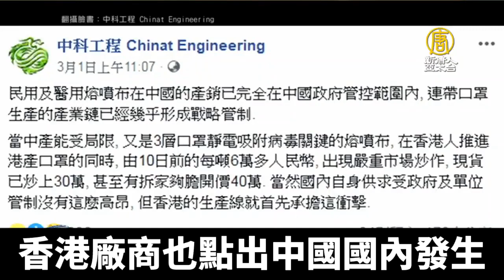中共掌控口罩原料 台紡織國家隊確保自給基礎｜新唐人亞太電視｜20200305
隨著武漢肺炎疫情擴大，各國拚口罩生產，而其中的核心原料「熔噴不織布」，傳出中國國內發生囤貨、炒賣現象，有陸媒報導價格更飆至10倍，在台灣供應最大量這種不織布的工廠則表示，有持續掌控海外的原料供應，國內的供貨也都充足。